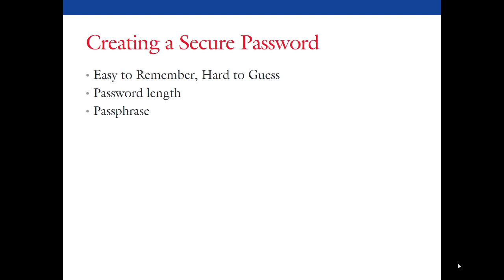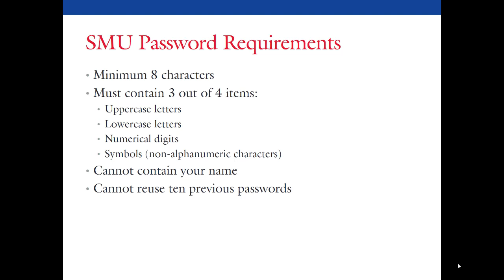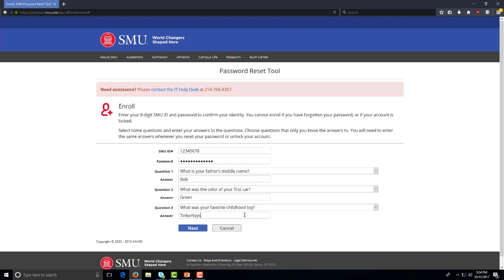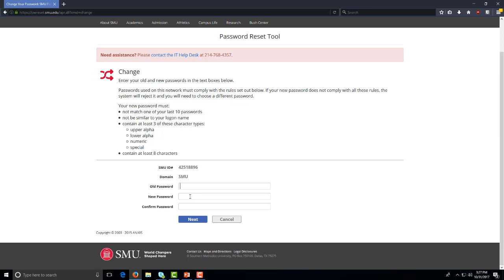Using SMU's Password Reset Tool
This video contains a quick summary of the password reset tool as well as tips on creating a password.